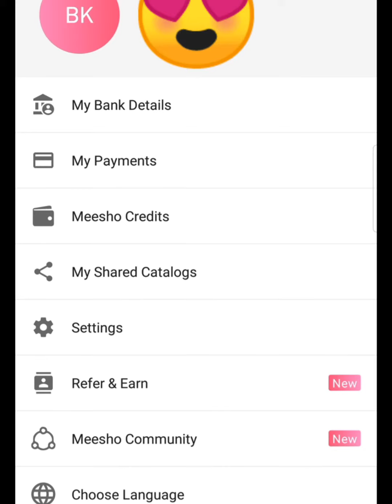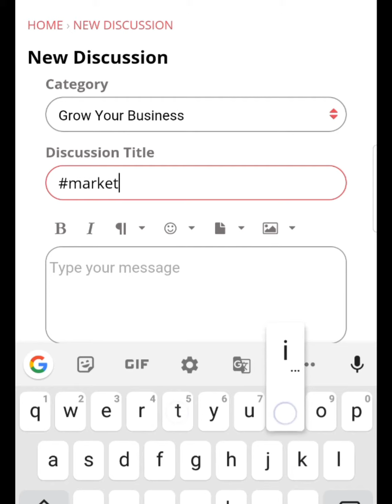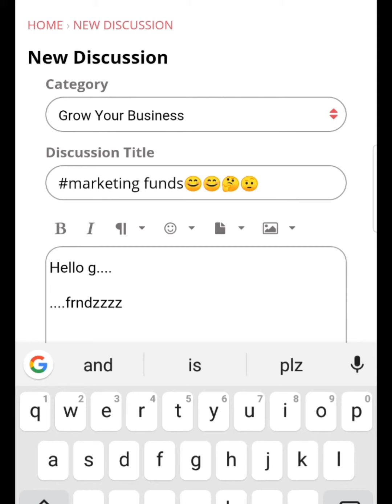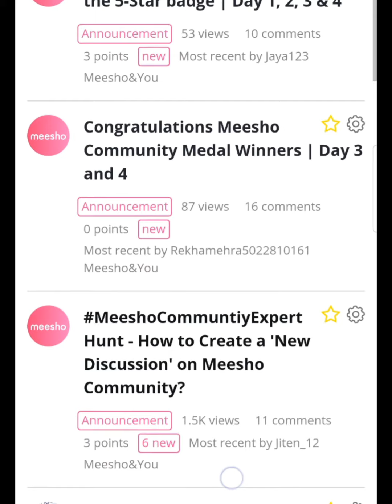How to create discussion in meesho community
Meesho community me discussion kaise create kr sakte hai detail me full info.